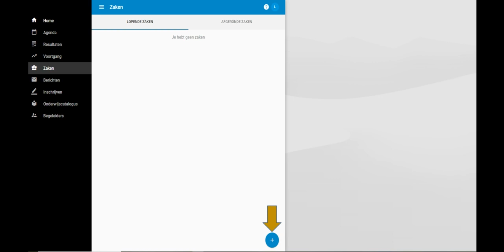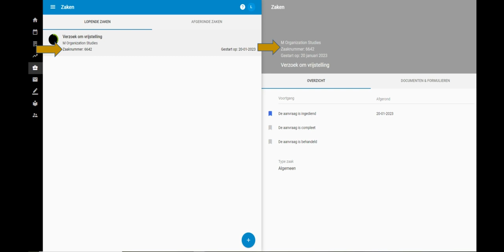Kenniscip voor studenten voor aanvraag vrijstellingen - Tilburg University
In deze instructievideo leer je hoe je een zaak kunt starten en volgen in Osiris - Tilburg University